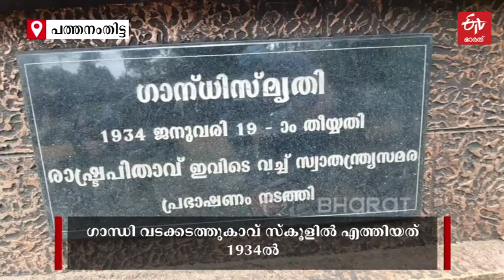ഈ ആല്‍ച്ചുവട്ടിലായിരുന്നു ഗാന്ധിജിയുടെ സ്വാതന്ത്ര്യ പ്രഭാഷണം, അടൂർ വടക്കടത്തുകാവ് | GANDHIJI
ഹരിജനോദ്ധാരണ ഫണ്ട്‌ ശേഖരണാർഥം തന്‍റെ നാലാമത്തെ കേരള സന്ദർശനത്തിനിടെയാണ് 1934 ജനുവരി 19ന് ഗാന്ധിജി അടൂരിൽ എത്തുന്നത്. 88 വർഷങ്ങൾ പിന്നിടുമ്പോഴും ഗാന്ധിജിയുടെ ചരിത്ര സ്‌മരണകൾ ഈ മണ്ണിലുണ്ട്. ഇന്നിത് വടക്കടത്തുകാവ് ഗവണ്‍മെന്‍റ് വൊക്കേഷണൽ ഹയർ സെക്കൻഡറി സ്‌കൂളായി. ആല്‍മരം ഇപ്പോഴുമുണ്ട്. | INDIAN INDEPENDENCE 2022 GANDHI VADAKKADATHUKAVU SCHOOL